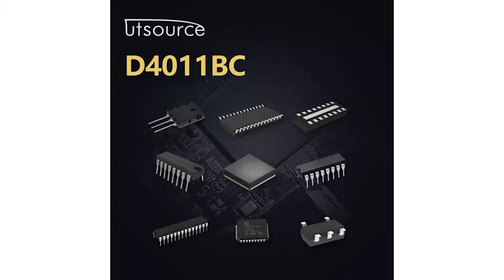D4011BC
Brand:NEC
Package / Case:DIP